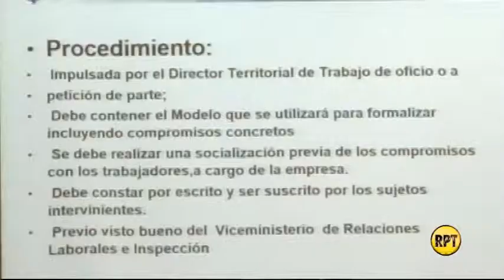Procuraduría capacita sobre formalización laboral